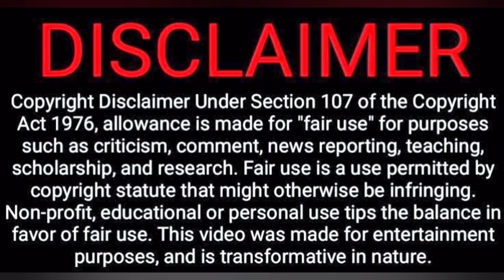Akhanda Interval Scene Reaction | Nandamuri Balakrishna, Pragya Jaiswal | By Tamil Couple Reaction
Akhanda Interval Scene Reaction | Nandamuri Balakrishna | Thaman S | By Tamil Couple Reaction